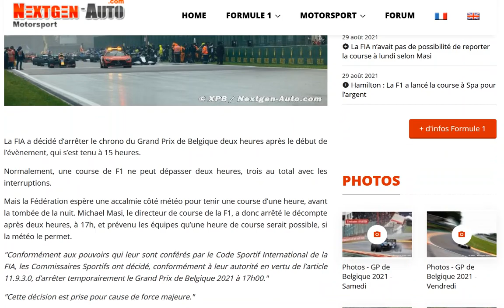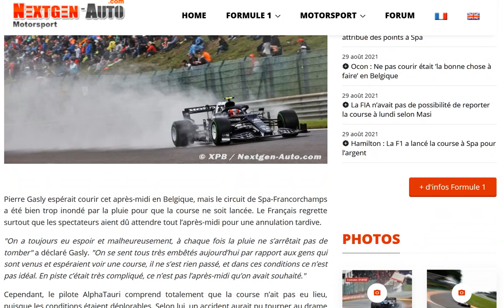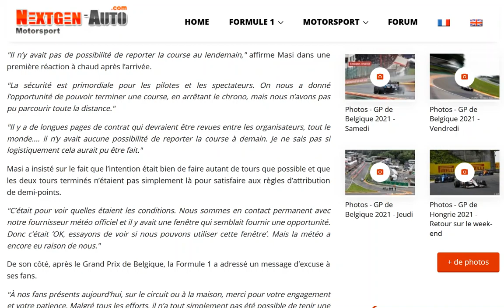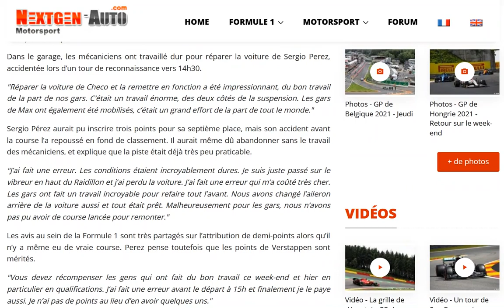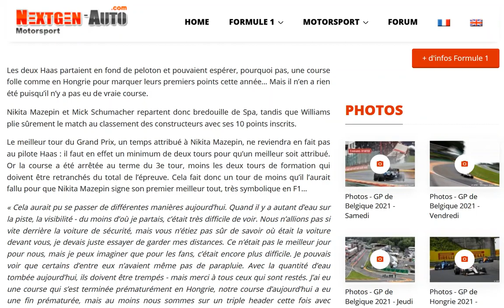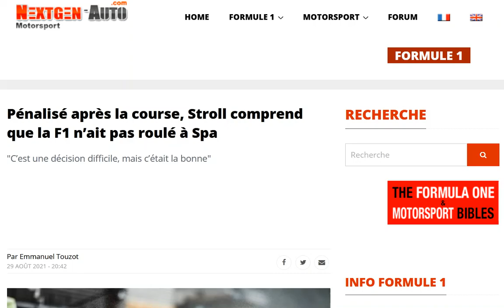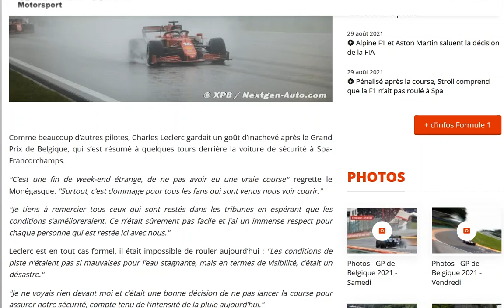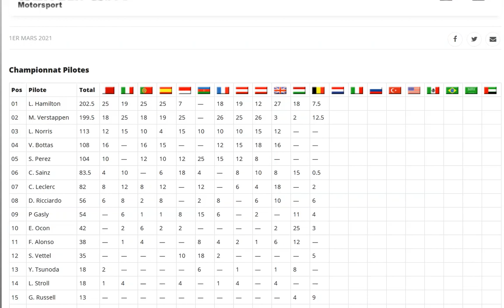Grand Prix de Belgique 2021 : le grand débrief du plus grand échec de la F1 !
La pire course de l'histoire de la F1 ?